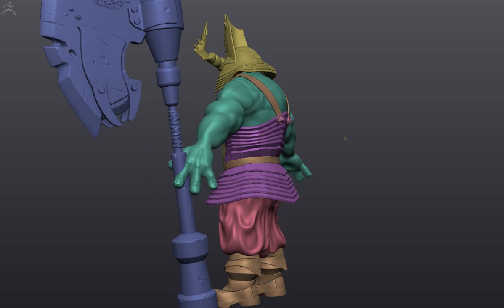Preview_ZBrush_Samurai_Orc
Sculpting in Zbrush and modeling in 3d Maya. Preview of the model divided by polygroups.